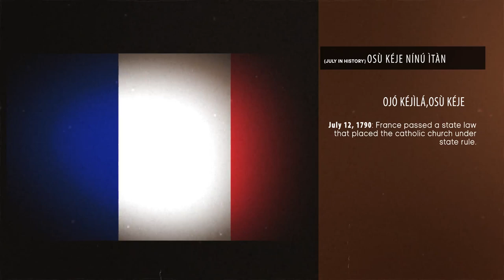Osu Keje Ninu Itan: Ojo Kejila